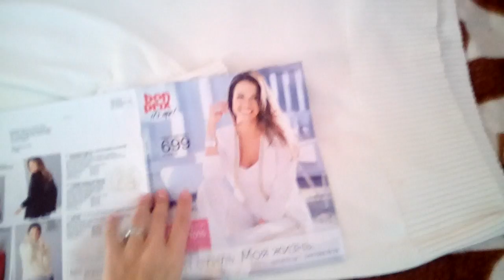Платья. Бонприкс. Теплое платье из зимнего каталога.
Платье из интернет-магазина бонприкс. На сайте заявлено как удлиненный пуловер. На заставке к видео фото на мне это размер 36/38 рост 173 см.